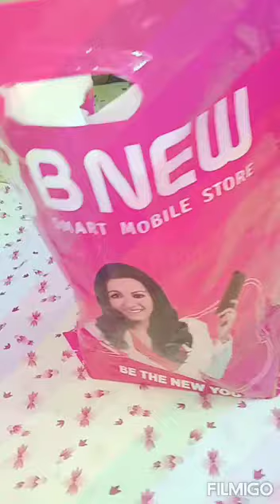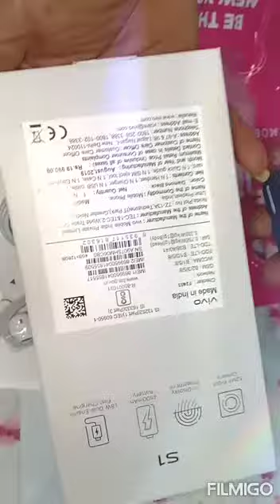Unboxing vivo s1